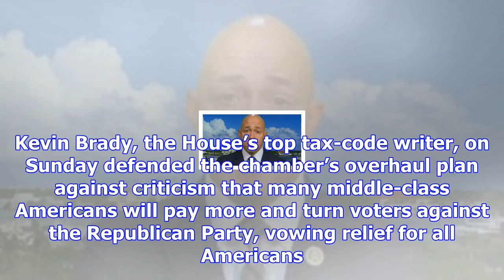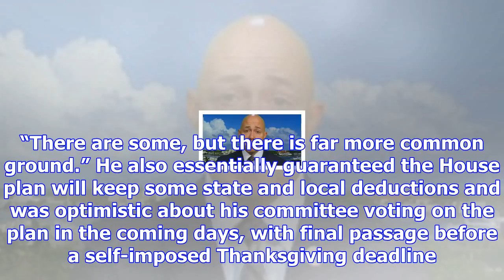Brady vows gop tax plan will bring 'relief' to americans of all income levels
Rep. Kevin Brady, the House’s top tax-code writer, on Sunday defended the chamber’s overhaul plan ag...